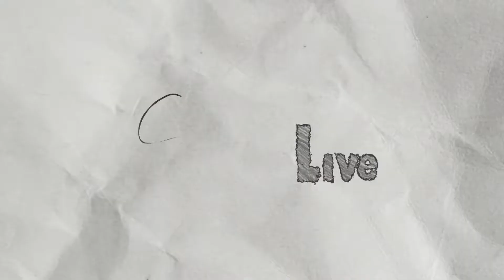A Case Of The Night Spooks | SORT THE COURT #11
How many paranormal entities and investigators I gotta hire to get this taken care of??

"Sort The Court" is a simple game with a mere 2 options and yet a range of possibilities! Start your kingdom and get growing today!